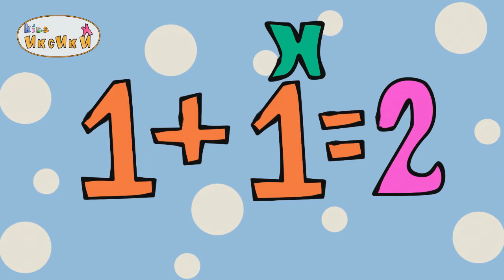Иксики 2 серия